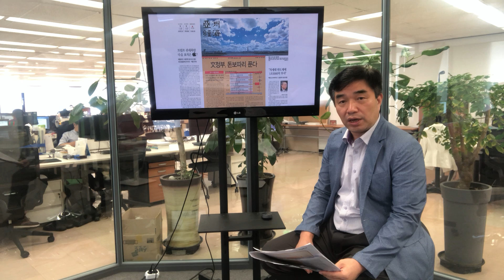[김태균의 조간브리핑] 7월 31일(화) 뉴스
1. 문정부, 돈보따리 푼다
2. 트럼프 관세폭탄 다음 표적은?
3. “차세대 반도체에 1조5000억 투자”

진행 : 아주뉴스코퍼레이션 김태균 정치경제부장